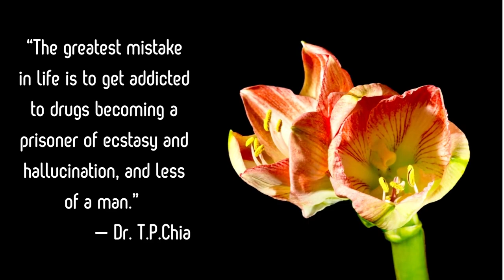DrugFreeIndia "LIFE IS PRIVILEGED" | NATIONAL SERVICE SCHEME | LOYOLA COLLEGE